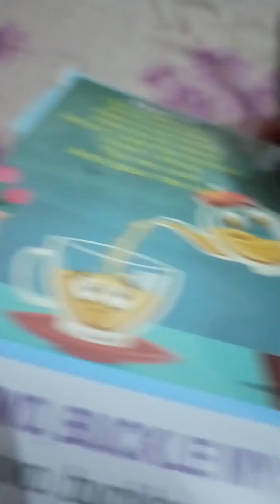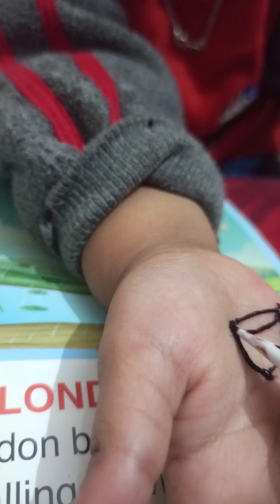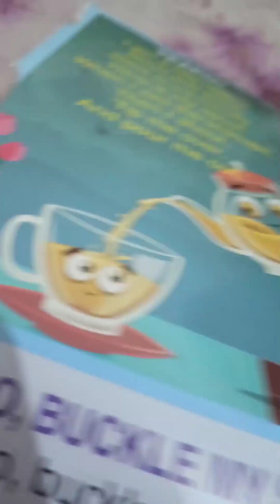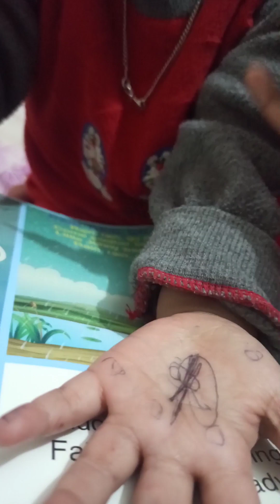দুষ্ট একটা মেয়ে শুধু দুষ্ট করে😊😊হাতে মেহেদী পরার বায়নায় মায়ের অবস্থা খারাপ।।